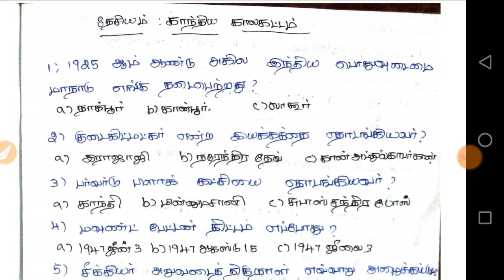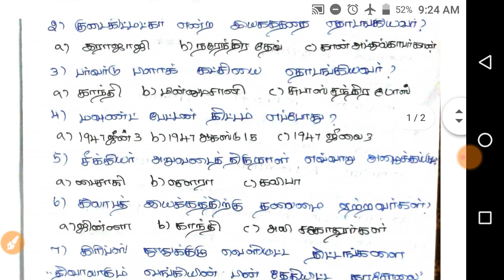தேசியம்:காந்திய காலகட்டம்|10th History|Tnpsc|group 2|important questions|gk questions